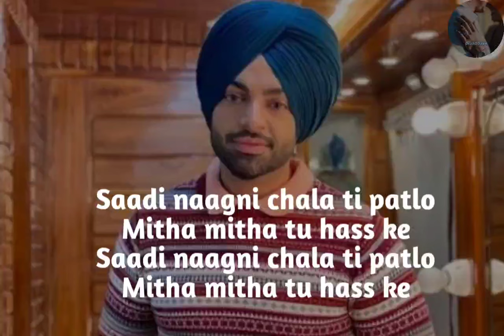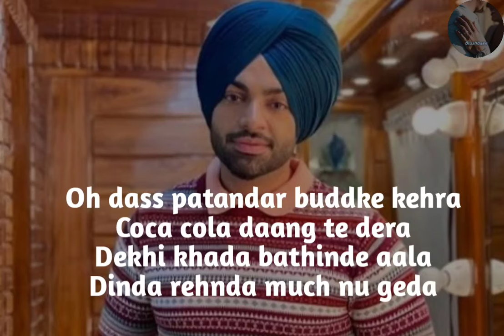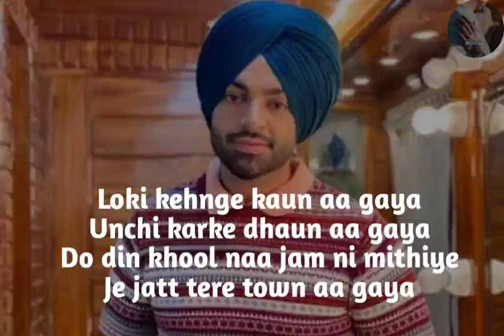Patt ke gori gori rakhi by jordan sandhu (full song ) Lyrics video || latest punjabi song 2022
Patt ke gori  gori rakhi
Sugarcane di bori rakhi
Fakaar banda laya gal nu
Fukre vaaste goli rakhi
 It is the song name black effect by jordan sandhu.
Black effect song in released recently in 2022.

Jordan sandhu latest song . Jordan sandhu all songs.  Jordan sandhu new song. Jordan sandhu hit song . Jordan sandhu hit song 2022